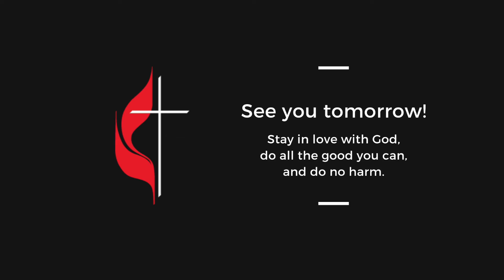We Are the Church (Ep. 739)